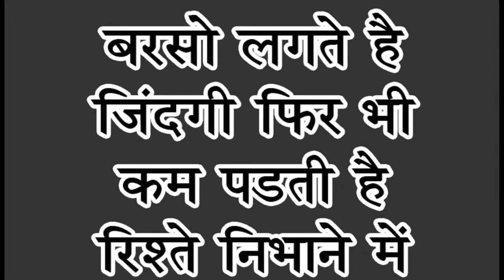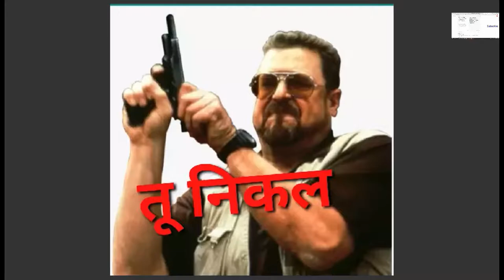Quiz Episode - 02 | Guess the Movie name ...??? | बॉलीवुड गेम एपिसोड - 02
Hello Everyone,
Thanks For Showing interest in VaV Media. We are trying to give our Audience a Best Content.
In this video you Watch EntertainmentShow by VaV Media.
In This Video you watch ~~बॉलीवुडगेम एपिसोड - 02

Watch the video and catch all the details inside the video.

We are here to deliver you each category video`s.
Stay Tune With us for more Educational and Promotional Videos.

bollywood quiz current
bollywood celebrity quiz
bollywood costume quiz
bollywood character quiz
bollywood quiz difficult
bollywood quiz dialogue
bollywood quiz diwali
bollywood quiz description
bollywood quiz download
bollywood dialogues quiz
bollywood dance quiz
bollywood dress quiz
bollywood dhamaka quiz
bollywood dare quiz
bollywood quiz emoji
bollywood quiz easy
bollywood quiz earn money
bollywood quiz excel
bollywood emoji quiz game answers
bollywood emoji quiz answers level 2
bollywood easy quiz with answers
bollywood quiz fun
bollywood quiz funny questions
bollywood quiz guess the actor
bollywood quiz game questions
bollywood quiz game name suggestions

1980s bollywood quiz
1970 bollywood quiz
bollywood quiz 2020 in hindi
bollywood quiz 2020 questions
bollywood quiz for family
bollywood quiz for antakshari
bollywood quiz for students
4 pic quiz bollywood answers
bollywood 70s quiz
bollywood 80s quiz
bollywood quiz 90s